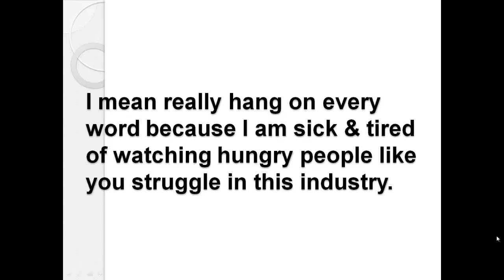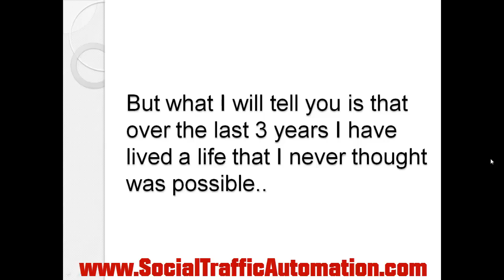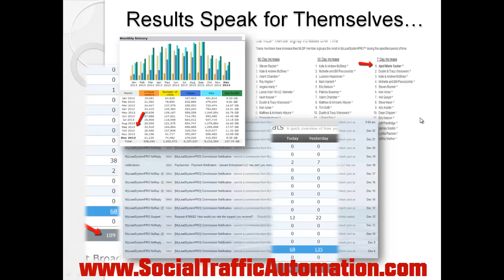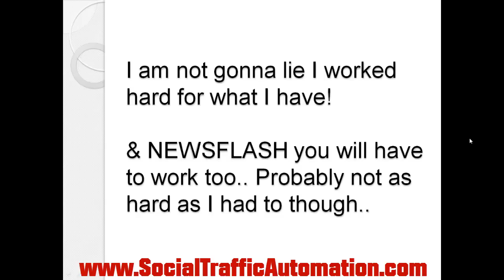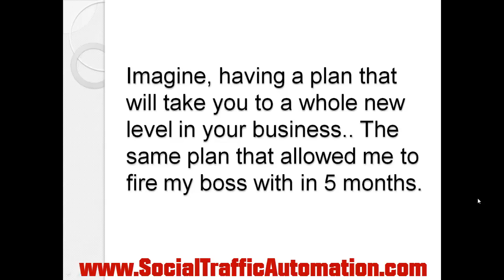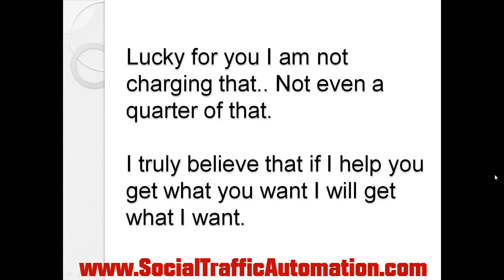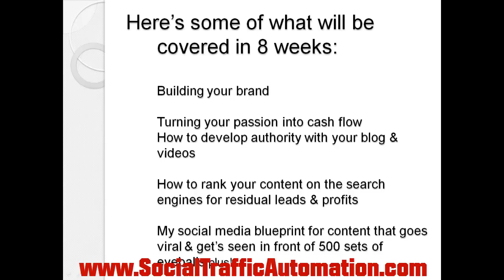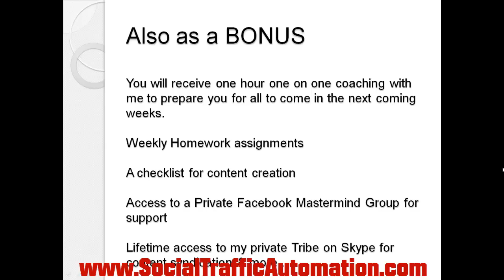Learn How a Once Broke Cocktail Server Creates "On Demand CA$H - Flow Online, On Auto-Pilot...